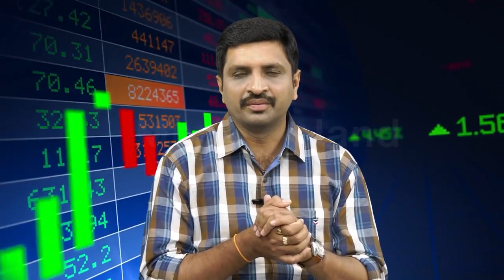How to Invest Money in Mutual funds || Best Investment ideas mutualfunds stockmarket | SumanTV